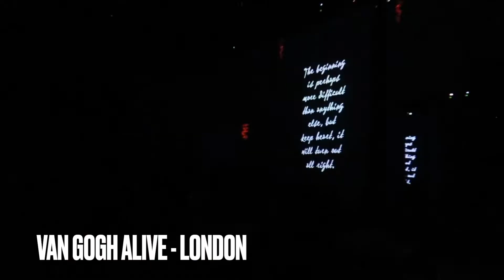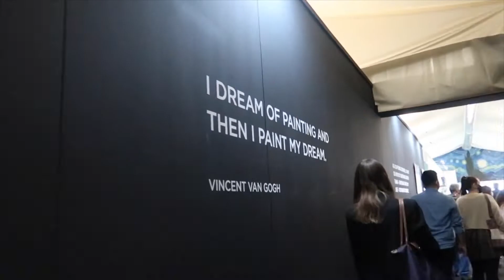VAN GOGH ALIVE & SUPERBLUE LONDON 🇬🇧 | VLOG #75 | JANINA-MAE VLOGS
HELLO, EVERYBODY! ANOTHER LONG OVERDUE VLOG!

TODAY'S VLOG:
- KENSINGTON PALACE
- VAN GOGH ALIVE
- SUPERBLUE LONDON
- WINGMAN
- DYCE
- CHINATOWN

(INTRO & OUTRO MUSIC)

Add me on SNAPCHAT: pinay-pie